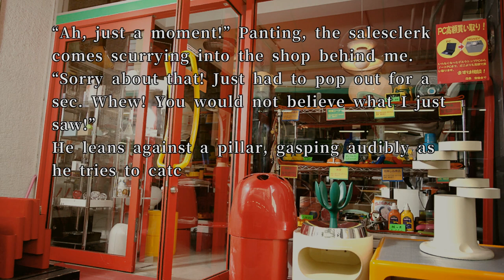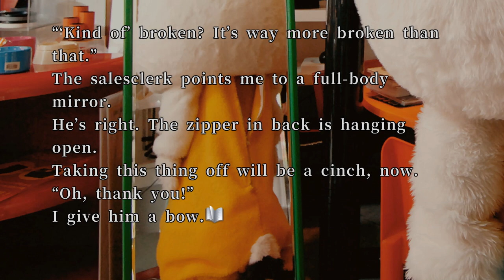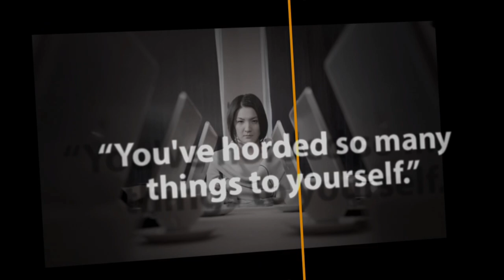428 Shibuya Scramble Walkthrough Part 52 -TAMA TO BE CONTINUED (No Commentary)